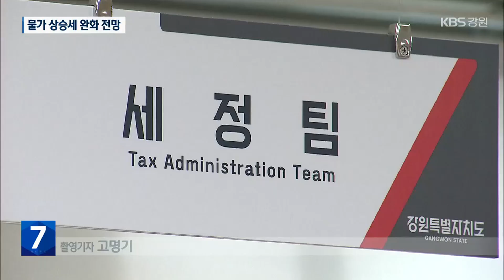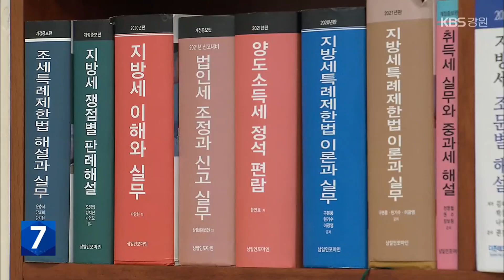강원 물가 상승세 완화 전망…돌파구는 ‘관광’ / KBS 2024.01.08.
[앵커]

 새해를 맞아  강원도의 나아갈 길을 미리 짚어보는 신년 기획 보도 순섭니다.

 오늘은(8일) 2024년 강원 경제는 어떨지 그 전망을 짚어봅니다.

 [리포트]

 춘천의 한 대형마트입니다.

 요리조리 상품을 둘러보지만,  쉽사리 물건을 집어올리지 못합니다.

 물가가 많이 올랐기 때문입니다.

 1년 전보다 채소 값은 10% 넘게, 고깃값은 5% 넘게 올랐습니다.

[이영심/춘천시 후평동 : "'올랐다!' 수준이 아니라 쇼크인데요. 너무 가격이 비싸서 이게 왜 이러지 이런 생각이 드는데요. 다그래요. 집는 거마다 다 그래요."]

 하지만, 올해는(2024년) 형편이 좀 나아질 전망입니다.

 한국은행 강원본부는 올해 강원도의 물가 상승률이 2%대로 떨어질 것으로 예상하고 있습니다.

 지난해보다 1%p 둔화되는 겁니다.

 근로자들의 임금이 올라가고, 취업자 수가 증가하면서, 민간소비도 완만한 회복세를 보일 것이란 계산입니다.

 이 덕분에 지난해 0%대로 떨어졌던  강원도의 경제성장률도 올해는 다시 1%대를 회복할 것이란 분석이 나와 있습니다.

[정희완/한국은행 강원본부 경제조사팀 과장 : "2023년 0.9%에서 2024년 1.3%로 높아질 것으로 전망됩니다. 물가 상승세가 둔화되고 관광산업은 개선되면서 소비를 중심으로 반등이 예상됩니다."]

 강원 경제 회복의 디딤돌은 관광업이 될 것으로 보입니다.

 관광객을 얼마나 늘리느냐가 관건입니다.

[최동석/강원관광재단 국내마케팅팀장 : "체류형 관광 활성화에 좀 더 포커스를 맞춰 중국 단체 관광객의 모객 확대를 통해서 해외 관광수요도 저희가 유치할 계획입니다."]

 다만, 지난해부터 시작된 전국적인 세수 감소세는 여전한 불안요솝니다.

 재정수입 부진은 지출 축소와 성장동력 약화로 이어질 가능성이 크기 때문입니다.